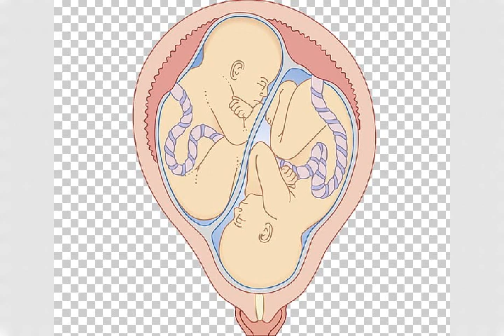Forensic science /தடயவியல் /தடய அறிவியல்.பதிவு-1